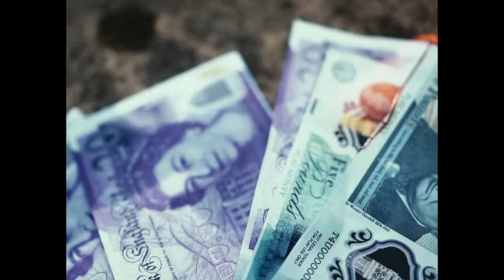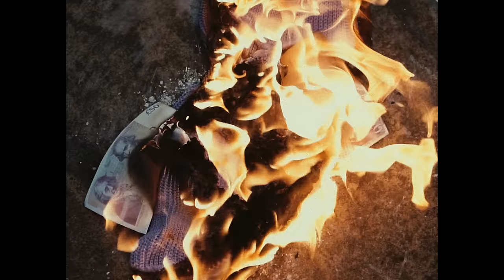Stizee - Jackson 5 [Music Video] | P110